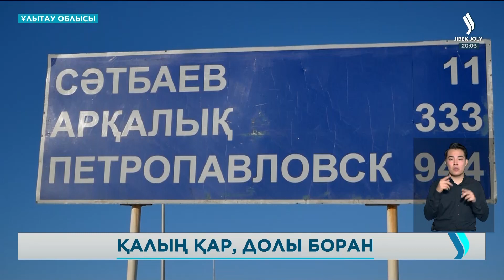Кей аймақтарда ауа температурасы 40 градусқа дейін төмендейді